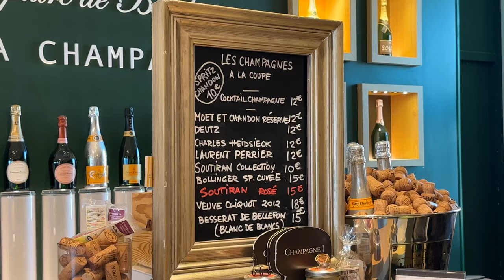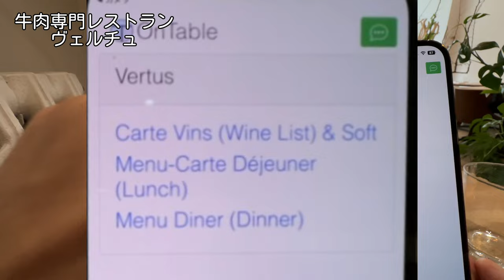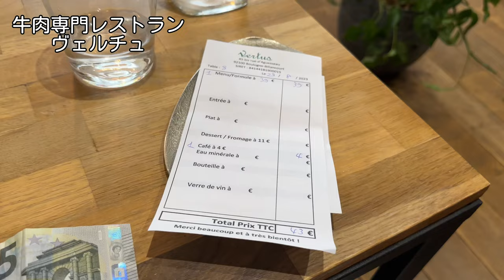初めては不安😰フランス🇫🇷のレストランに入ってから出るまでを知っておきたい‼️フランスで活躍中の肉のスペシャリスト 柳瀬充シェフのレストランVertus（ヴェルチュ）で実演。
フランス🇫🇷
　牛肉専門店　ヴェルチュ Vertusさんは、
ほとんどパリと言ってもよい、地下鉄で行かれる高級住宅街にあるお店です。

　柳瀬充シェフはソムリエ資格も持っているので、お酒のセレクトもバッチリ👍✨美味しい食事をしたい時は迷わずここをおススメします。

45 Bis Rue d'Aguesseau
 92100 Boulogne-Billancourt

制作者
フランスの宣伝部長　まちるだです🤗

　パリ在住15年、フランス国籍🇫🇷のフランスLoverが、フランスの今❗️おすすめ紹介❗️などを配信中。

【フランス芸術生活】シリーズでは、フランスで魅力的な生き方をしている人のドキュメンタリーを発信しています。

著者
【私、フランスと結婚します】
アマゾンランキング、２部門1位獲得

あなたのこんな夢を叶えます✨

🇫🇷パリを効率よく欲張りに廻りたい❗️
🇫🇷撮影スポットや夜景を撮影したい❗️
🇫🇷旅の思い出を動画にして残したい❗️

そんなお手伝いしています。

🔳旅のプラン作成
🔳旅の情報集め
🔳予約代行
🔳旅に同行
🔳旅についてのご相談
などなど

matilda.paris.france @gmail.com